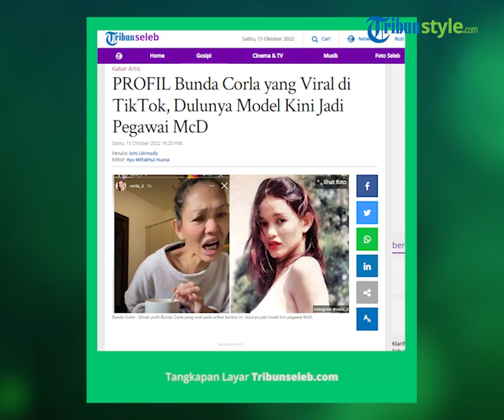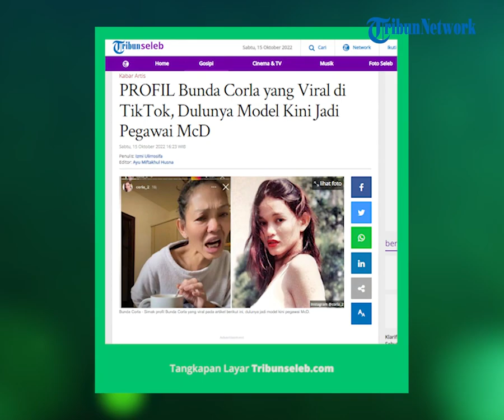SOSOK Bunda Corla yang Viral di TikTok, Pernah Jadi Model hingga Figuran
TRIBUN-VIDEO.COM - Simak profil Bunda Corla dalam artikel berikut ini.

Bunda Corla Ratu Jreng atau lebih dikenal dengan Bunda Corla kini menjadi pembicaraan publik.

Bermula saat Bunda Corla sering melakukan live di Instagram pada akun @corla_2.

Dilansir dari Suryamalang.com, penonton live Instagramnya pada Kamis (13/10/2022) malam tembus sampai 100 ribuan viewers.

Dari live tersebut banyak potongan videonya yang bermunculan di FYP TikTok.

Hari ini, Sabtu (15/10/2022) nama Bunda Corla juga trending di Twitter.

Sebanyak 13 ribuan warganet yang membuat cuitan tentang Bunda Corla.

Pemilik nama lengkap Cynthia Corla Pricillia ini lahir pada 9 September 1974.

Dikutip dari Tribunnewswiki.com, Bunda Corla menganut agama islam.

Bunda Corla merupakan Warga Negara Indonesia yang tinggal di Jerman.

Ia pindah ke Jerman pada tahun 1999, saat terjadi krisis moneter di Indonesia.

Bunda Corla mengaku bahwa dirinya pernah menikah dengan seorang pria asal Paris.

Namun rumah tangga Bunda Corla berakhir dengan perceraian pada tahun 2005.

Kini Bunda Corla tidak pernah menuturkan soal status pernikahannya saat ini.

Usai bercerai dengan suaminya, Bunda Corla kembali tinggal ke Jerman hingga saat ini.

Karier Bunda Corla

Bunda Corla sempat terjun di dunia hiburan tanah air dan menjadi model video klip musik dan juga figuran.

Bunda Corla kini menjadi salah satu karyawan restoran cepat saji, McDonald's.

Terpantau dari live Instagram-nya Sabtu (15/10/2022), Bunda Corla menjadi pegawai McDonald's yang sigap melayani pembeli.

Bunda Corla juga sangat cekatan membuatkan pesanan dan membersihkan area restoran yang kotor.

Akun Instagram Bunda Corla dengan nama pengguna @corla_2 memiliki 1,3 juta pengikut hingga Sabtu (15/10/2022).

Bunda Corla sering melakukan live Instagram.

Viewers Bunda Corla saat live Instagram bisa mencapai ratusan ribu.

Ia kerap tampil dengan gayanya yang spontan.

Potongan Video kocaknya itu kerap viral, lantaran dibagikan oleh warganet di TikTok.

(Tribunnews.com/Izmi Ulirrosifa) (Suryamalang.com/Sarah Elnyora) (Tribunnewswiki.com/Rakli Almughni)

Artikel ini telah tayang di Tribunnews.com dengan judul PROFIL Bunda Corla yang Viral di TikTok, Dulunya Model Kini Jadi Pegawai McD,
Penulis: Izmi Ulirrosifa